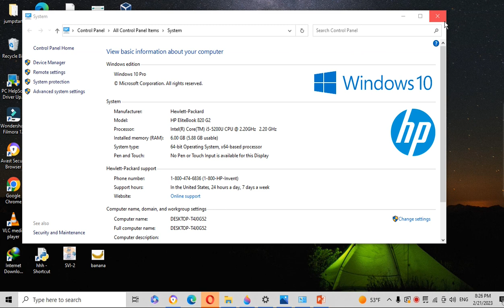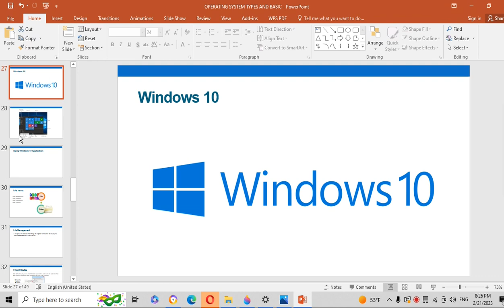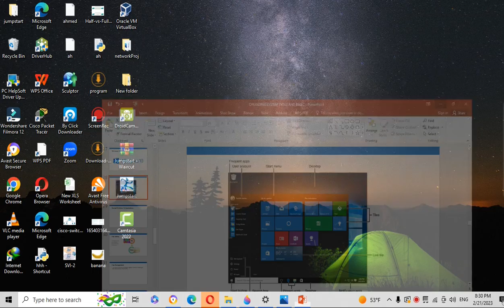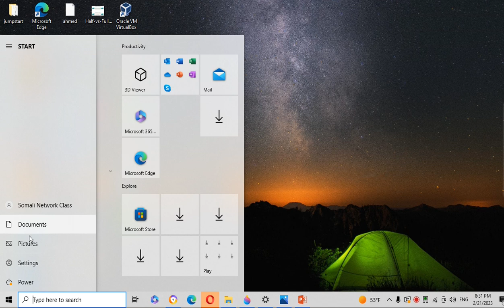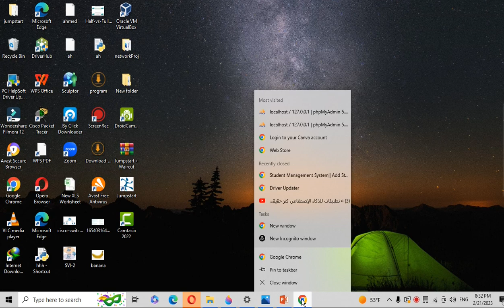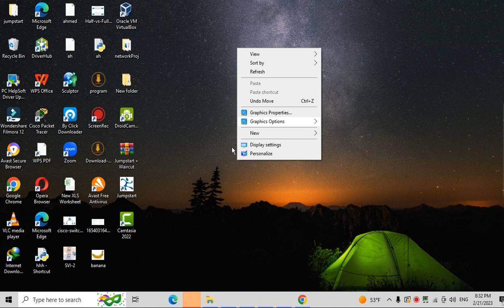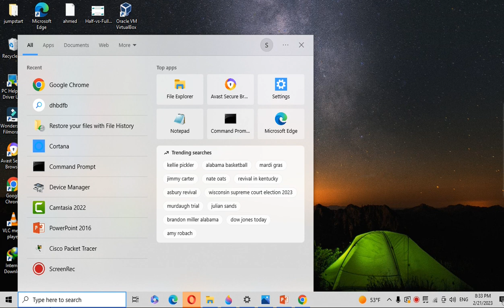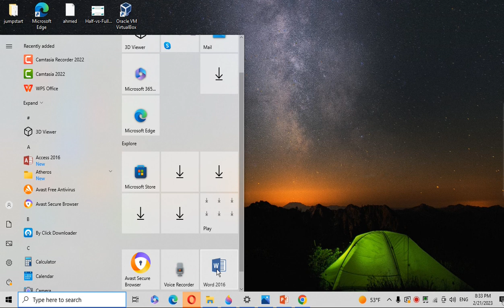Casharkii 79aad - Course CompTIA A+ - Afsomali | Abdiaziz